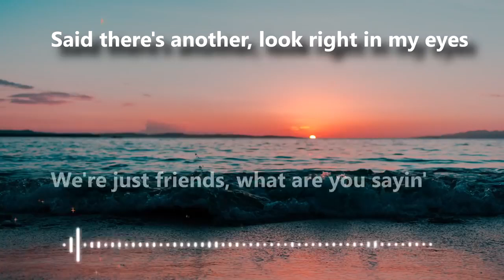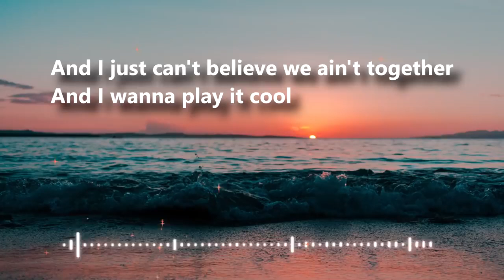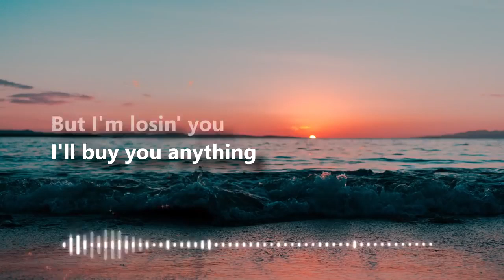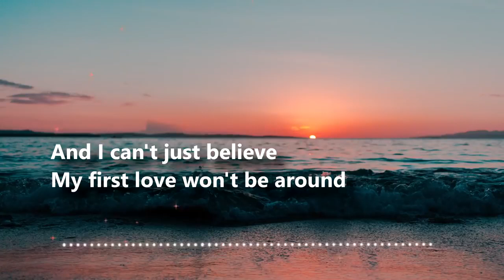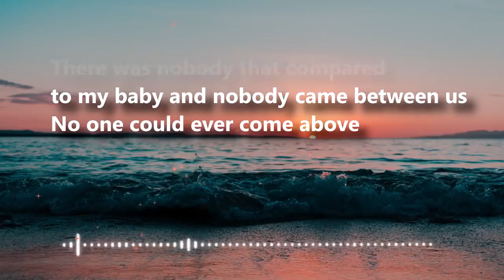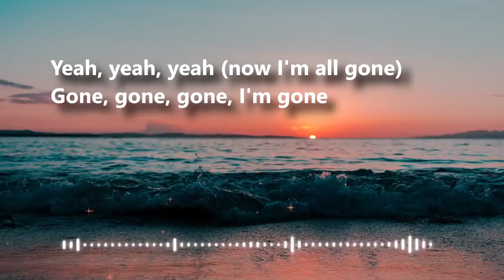Justin Bieber Baby ft Ludacris Lyrics Video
"Baby"
[feat. Ludacris]

Ohhh ah
Ohhh ah
Ohhhh aaahhh

I'm gone